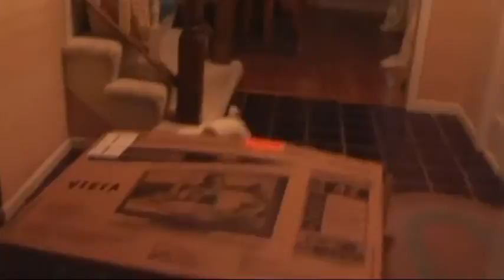young Jack Russell Terrier Jasper excited about new TV box 6/27/10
This shows the typical playfulness and excitement Jack Russell Terrier dogs can derive from the simplest of things. This is my wife in a new TV box and Jasper being very excited and vocal about it. As soon as she hears the commotion and Jasper's excitement, Jaclyn the other JRT joins in the fun and is equally curious. The date is 6/27/10 and I just now discovered this footage thanks to Covid. This was captured 6/27/10 in our front hall in Colony Woods, Lenexa, KS and the dogs were always excited when anyone came in, whether they knew them or not.